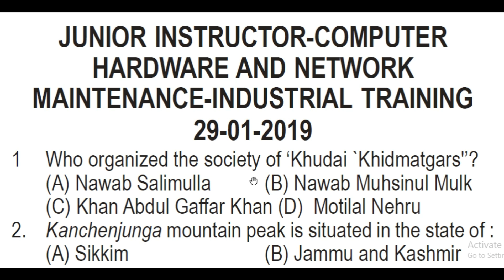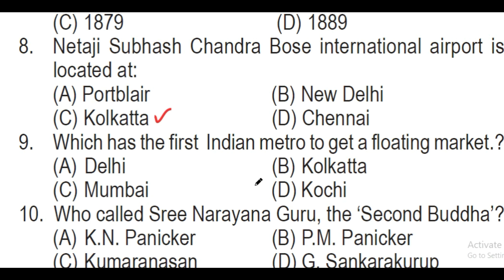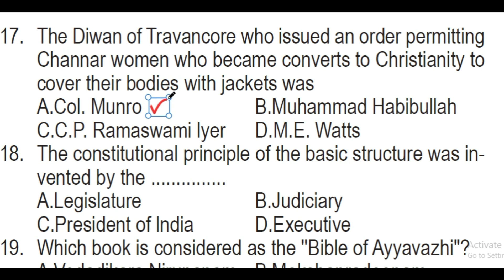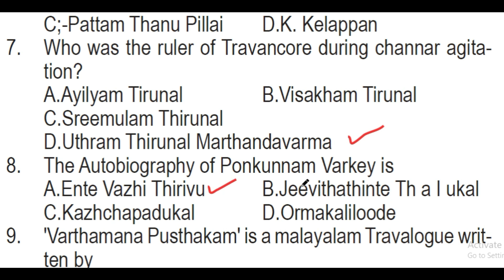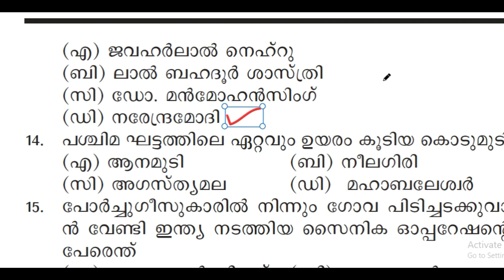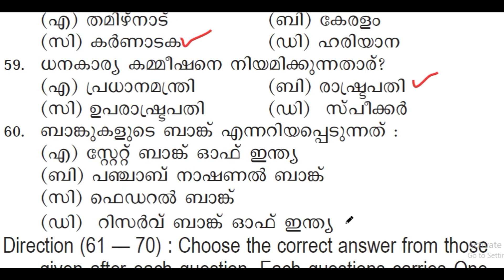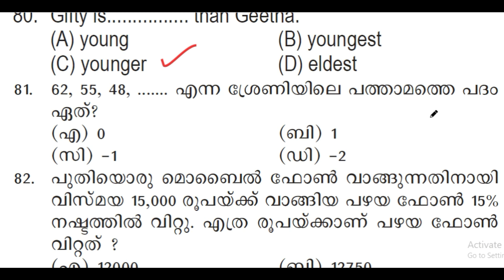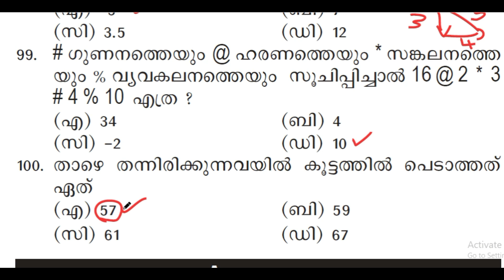PSC-യുടെ TREND മനസ്സിലാക്കി പഠിക്കാം | 2018-19 വർഷങ്ങളിൽ PSC നടത്തിയ പരീക്ഷകളിലെ ചോദ്യങ്ങൾ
PSC-യുടെ TREND മനസ്സിലാക്കി പഠിക്കാം | 2018-19 വർഷങ്ങളിൽ PSC നടത്തിയ പരീക്ഷകളിലെ ചോദ്യങ്ങൾ | TIPS N TRICKS

Most Asked Questions for Kerala PSC